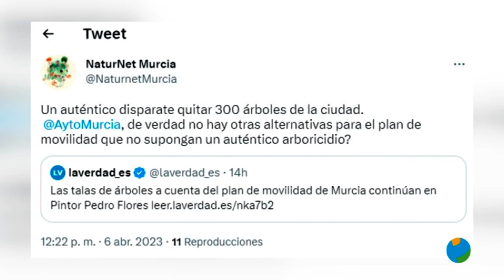06/04/2023 La tala de árboles en la ciudad de Murcia provoca la indignación de algunos vecinos